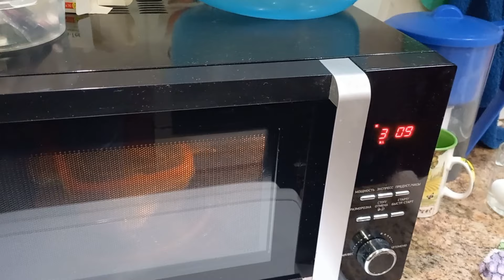Микроволновка. Варим яйца и овощи. 26 января 2024 г.